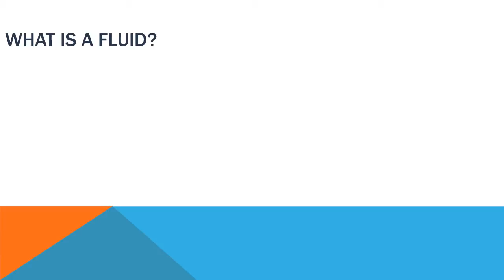hydraulics asher 3